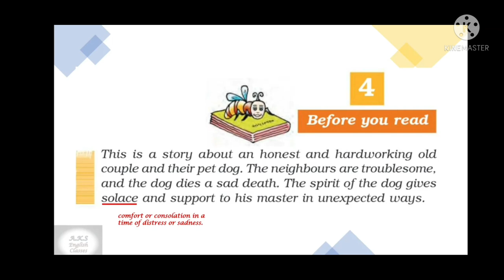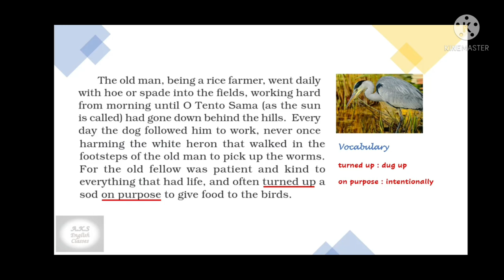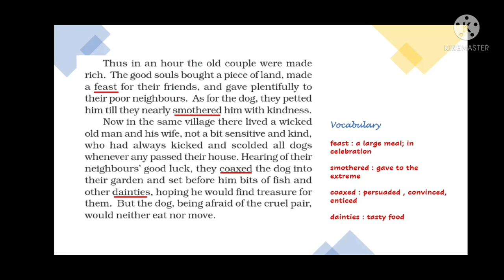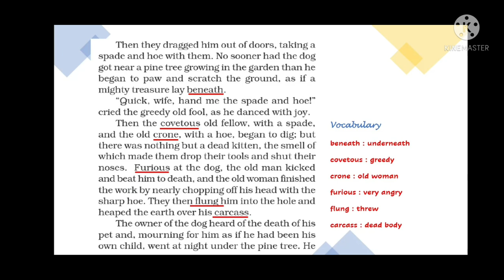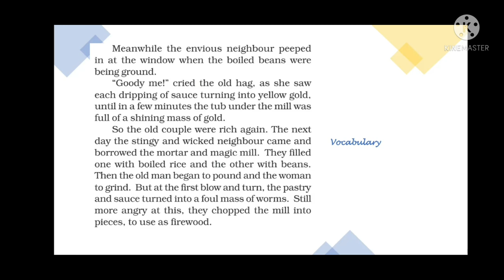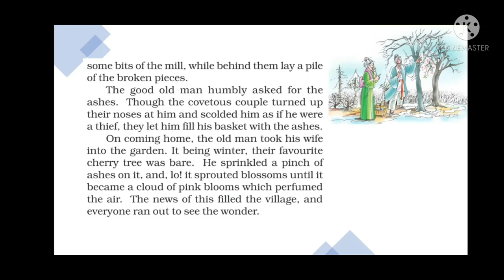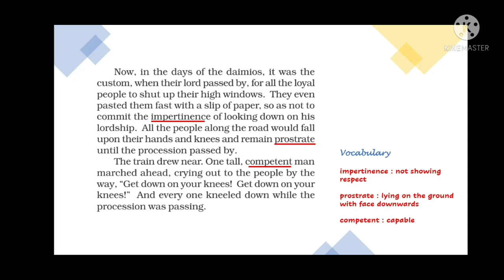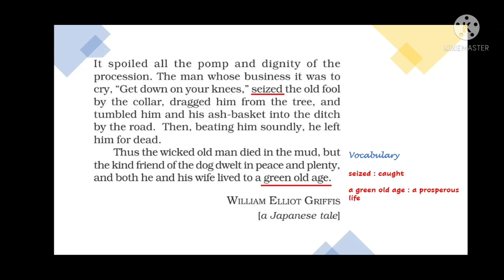The Ashes That Made Trees Bloom Chapter 4 class 7 Honeycomb English Explanation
This video is on the chapter "The Ashes That Made Trees Bloom'" chapter 4 of Class 7 CBSE,  The video gives complete English explanation of the chapter, along with explanation of difficult words.